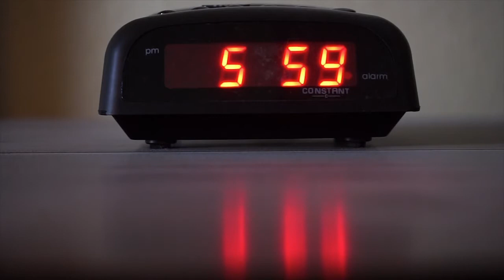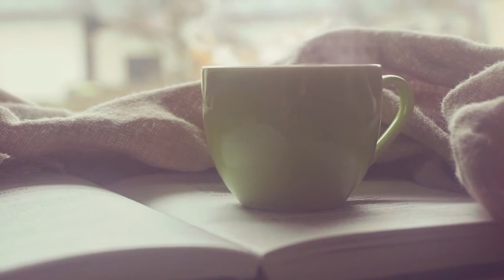Wake up to a Brand New day, Turn Up the Volume & Enjoy Life. energetic music, motivational music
Upbeat morning music for increased energy and focus. This motivation electronic music will help you wake up, dance, work out, move your body, and get motivated.

This video contains music for:

Energetic music, virtual workout classes
planet fitness 30 minute circuit
functional training gym
gym circuit
Chuck Norris exercise
fitness youtubers
workout studios
workout classes
back workout gym
women back workout
vital home gym
live fitness classes
best fitness programs
fitness classes near me
biceps workout at gym
men's health home workout
aerobics classes
fitness training programs
step aerobics classes near me
women leg workout
exercise places near me
gym classes near me
workout places near me
workout gyms near me
best home workout for men
at home fitness programs
gym for women
exercise near me
triceps workout at gym
planet fitness 30 minute workout
weight loss workout plans
spin classes near me
workout classes
best hiit workout for men
best gym program
gym program for women
exercise classes near me
back exercises gym
cardio kickboxing classes near me
shoulder workout gym
best workout programs for women
workout places
fitness programs for women
best leg day workout
aerobic exercise classes near me
calisthenics gym near me
barre fitness class